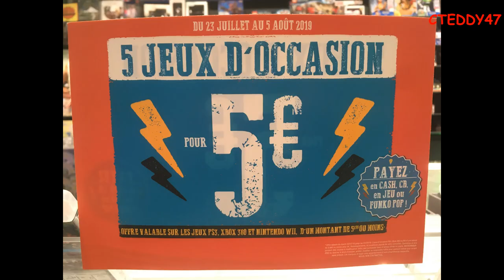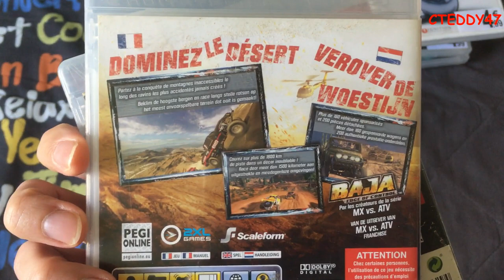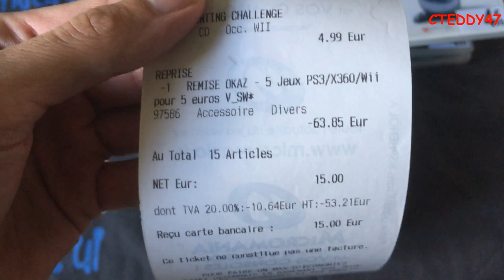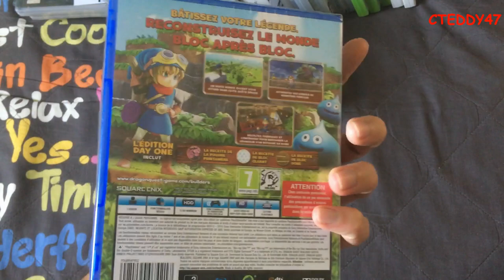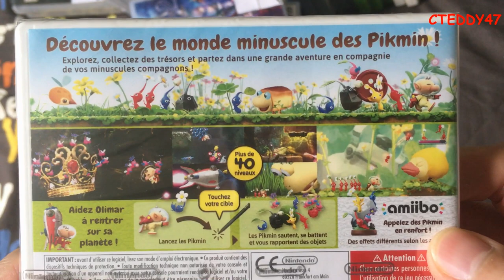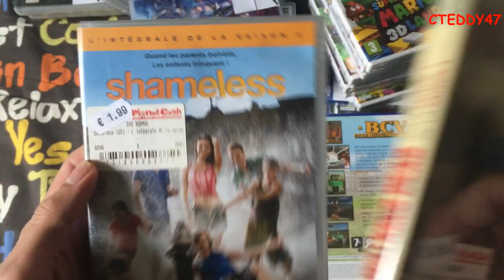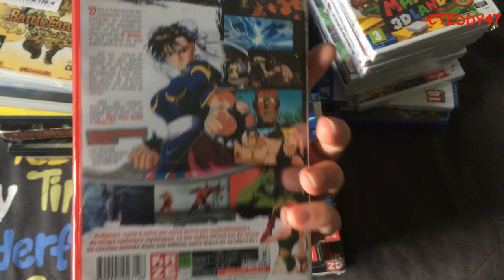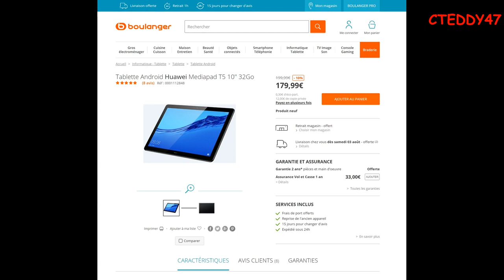#2 Achat Soldes, 1€ le jeux a Micromania + Soldes Nintendo Switch, Wii, 3DS, PS3, PS4, 360 etc